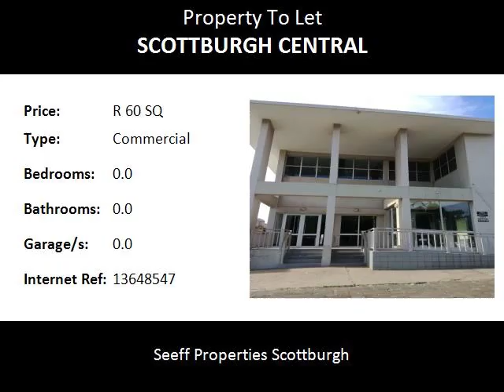Commercial To Let in Scottburgh Central, Scottburgh, South Africa for ZAR R 60 Per Square Meter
Bedrooms:
Bathrooms: 0.0
Garages: 0.0
Price: R 60 Per Square Meter

Property Description:

Commercial space for rent in busy central Scottburgh - call centers, show rooms, offices,  - you need the space then this is it.

Available September 2018